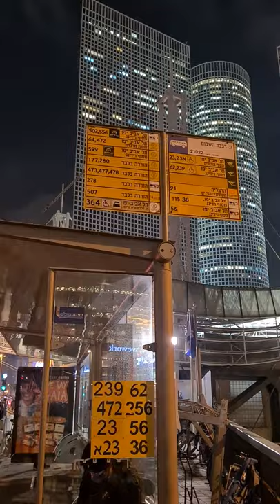In Tel aviv |allus love world